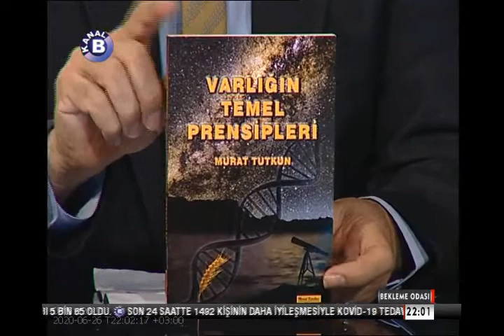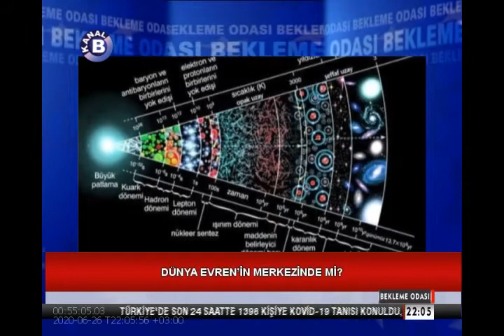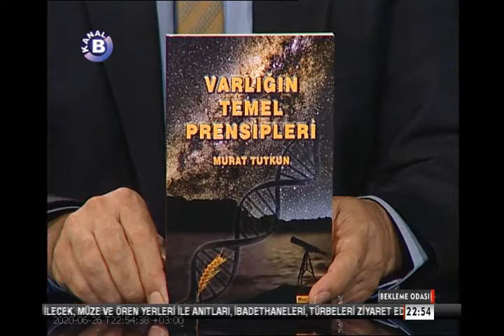Dünya'nin oluşumu Bekleme Odası 26 HAZİRAN 2020